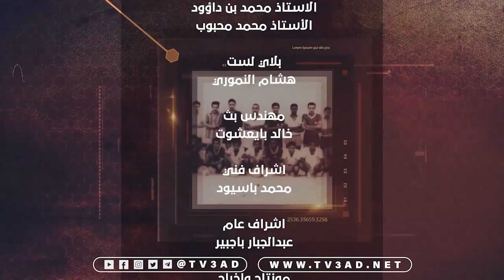برنامج الذاكرة الرياضية - الحلقة الثالثة - ضيف الحلقة الاستاذ فرج بايوسف